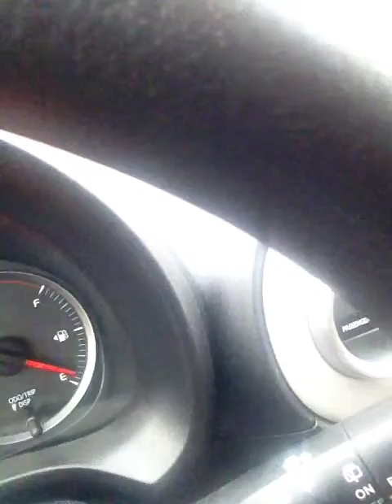Saturday Shopping: Video Diaries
Saturday Shopping. We were running late

UStream- Lastsliceradio
Ask.fm- Lastsliceradio